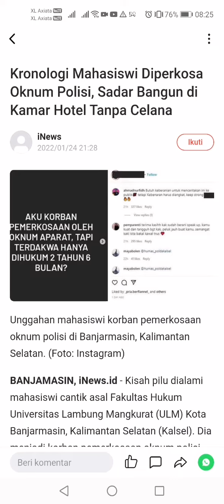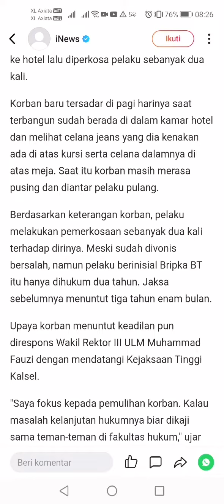Worksocialanggapatrollawemployment&remuneration&innviteteachers&lectures&others&worksportrunning(5)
Very secret